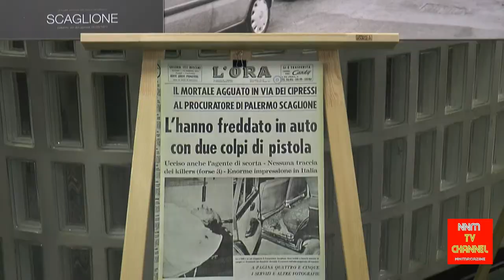Napoli Riciclaggio e Economia Criminale, Palazzo di Giustizia di Napoli